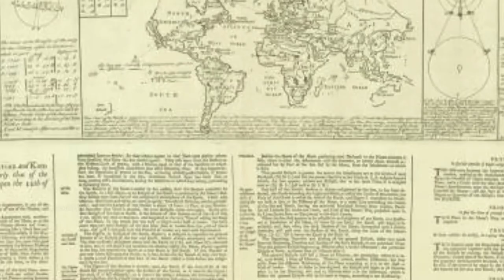खतरा अभी टला नहीं जल्द होगा पृथ्वी का अंत || धरती के अंत की सच्ची भविष्यवाणियां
Earth and space ,
Predictions 2019,
End of world ,
End of world predictions ,
World end predictions ,
Maya civilization,
Maya civilization predictions,
Baba venga ,
Baba venga predictions,
Newton ,
Newton predictions ,
Stephen hawking ,
Stephen hawking predictions ,